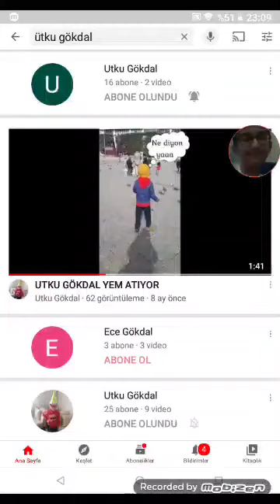KANALLARIMA ABONE OLUN